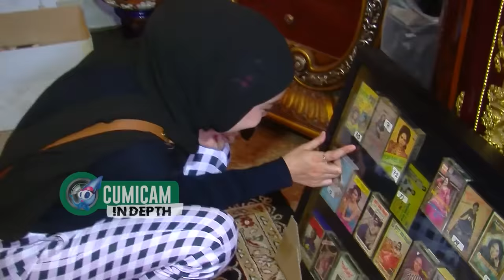Suasana Pecah Abis Saat Lesti Berkunjung Secara Tiba-tiba ke Rumah Hetty Koes Endang - Cumicam